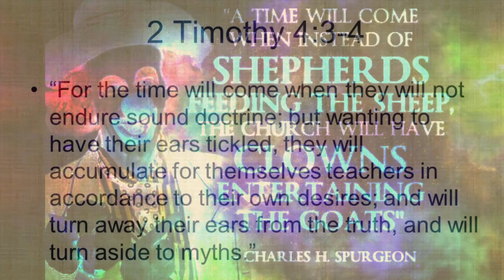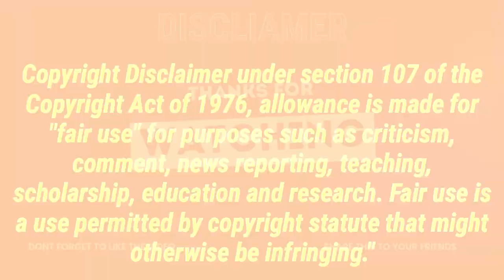Pastor Leads Church in 'Sparkle Creed' Prayer to 'Nonbinary' God.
The ELCA is thumbing its nose at God, His Word and Truth and effectively showing that they are part of the radical left and its rejection of Christianity.  How can God-fearing, Bible-believing individuals remain in the ELCA?